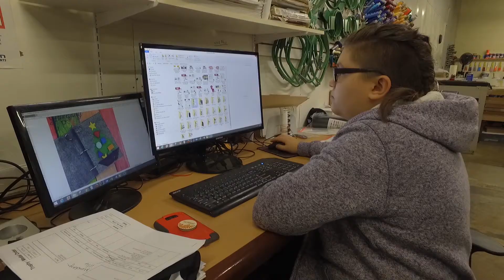New Member: Crown Trophy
Crown Trophy is a community minded business with a focus on working with Businesses , sports leagues, youth groups, clubs, schools and organizations.

One stop shop, offering the following services:
- Screen Print & Embroidery
- Custom Engraving Computerized rotary and laser engraving
- Signs
- Magnetic Vehicle Signs
- Window and Vehicle Lettering (and decals)
- Banners
- Wedding and Baby Gifts
- Trophies and Plaques
- Nameplates & Badges
- Rock Engraving